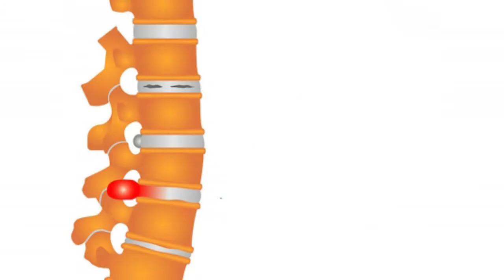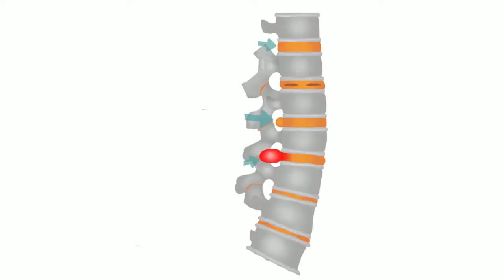কোনটা করবেন? অপারেশন না অপারেশন বিহীন চিকিৎসা? Operation Or Rehab-physio Treatment